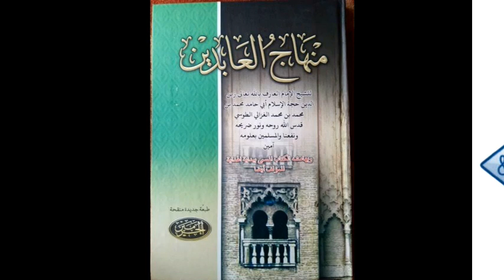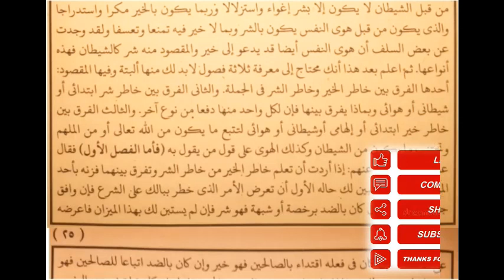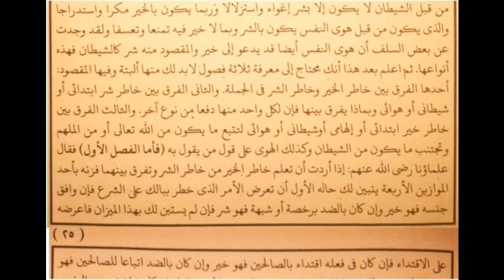KH. MUNIF M ZUHRI JUM'AT 7.4.23 || MINHAJUL ABIDIN (EDISI RAMADHAN)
●☆ EDISI RAMADHAN (SETIAP HARI, KECUALI MALAM      JUM'AT) :

    "KITAB MINHAJUL ABIDIN"

● HARI SELASA :
    KITAB "MINHAJUL ABIDIN"
    Mulai sekitat jam 21.30 - selesai

● JUM'AT DAN MINGGU :
    KITAB "SHOHIH BUKHORI"

● PENGAJIAN KITAB MINHAJUL ABIDIN HALAMAN    24 - 25